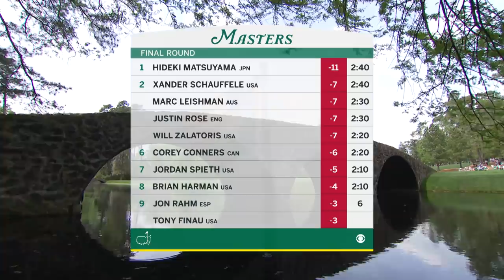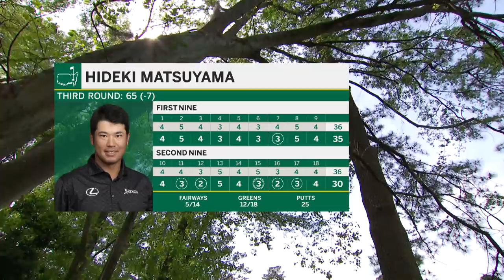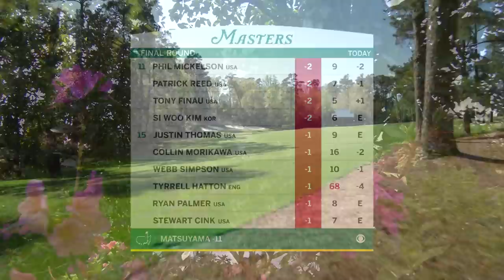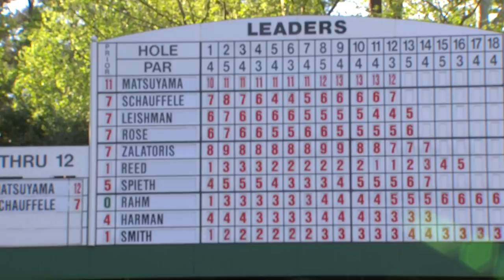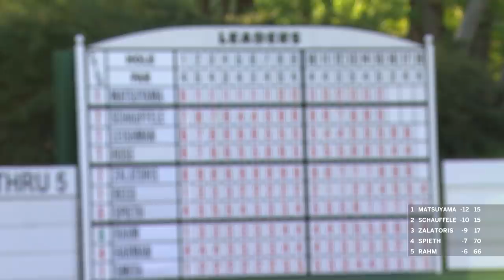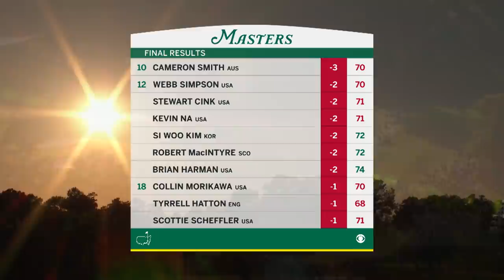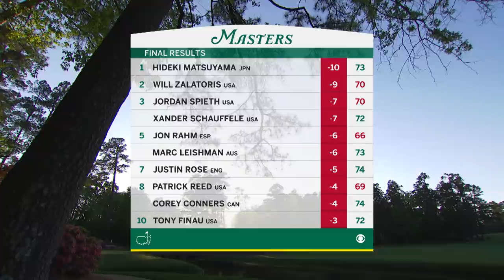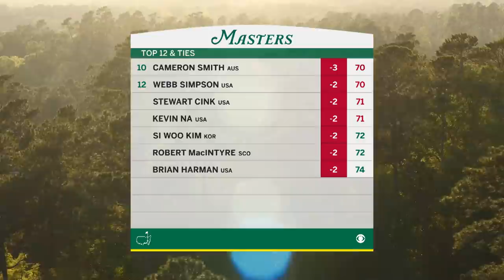Hideki Matsuyama's Historic Victory | The Masters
Relive Hideki Matsuyama's win at Augusta National by watching the final round of the 2021 Masters Tournament.